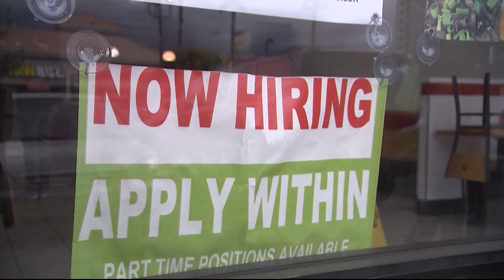Immigration reform needed for Iowa's workforce, U.S. Sec. of Labor says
U.S. Secretary of Labor Marty Walsh said that Iowa's workforce shortage could benefit from immigration reform